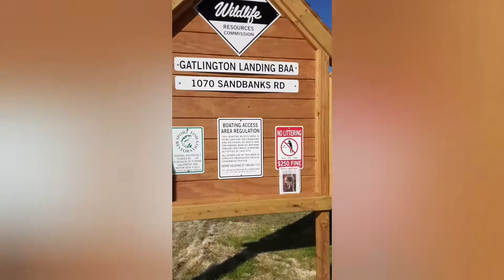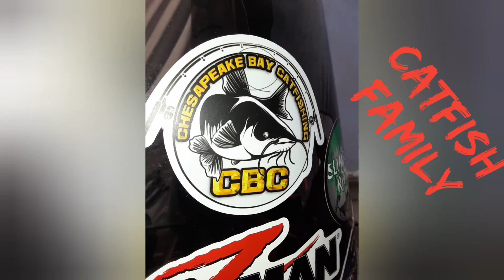Gatlington landing 1070 sand Banks RD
Gatlington landing in Gates County North Carolina Chowan River new boat landing nice but be careful it is very deep is 20 ft at the end of the boat ramp please where life vest and be careful